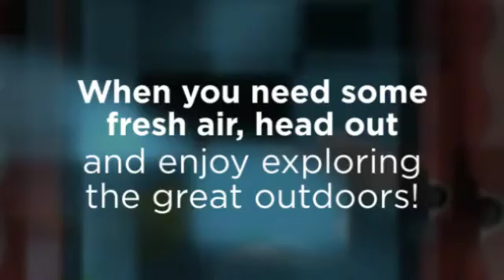bobbuys.com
Welcome to bobbuys.com! Your easy online shopping site for all your home & garden, electronics, sports & outdoor needs!